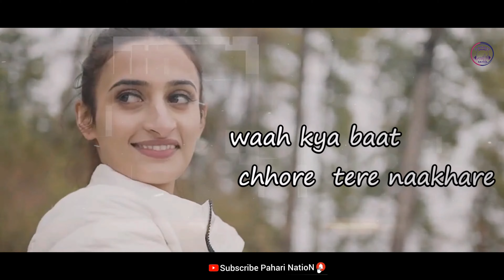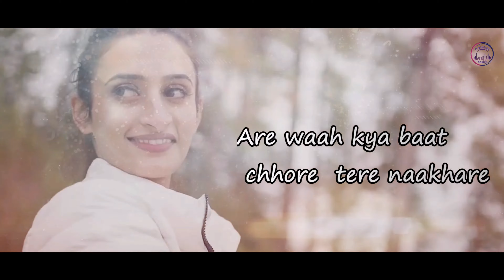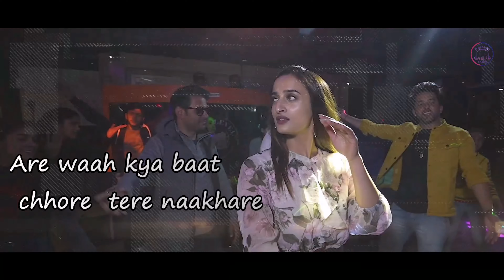LYRICAL : Wah Kya Baat | Vicky Chauhan ft Shivani Thakur | Rajeev Negi l Pahari NatioN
wah Kya baat lyrical video

Voice of  : Vicky Chauhan
Female Lead : Shivani Thakur
song : wah Kya baat
Lyrics : Pradeep Tomar
Edit by Rohit Grover (Grover's Production)
Produced by Pahari NatioN & co.produced by surender chauhan

Label : Pahari NatioN

Steaming on

 connected  with us on other social media platforms